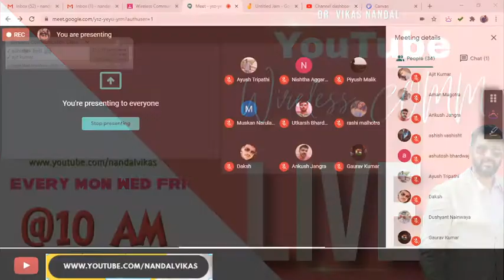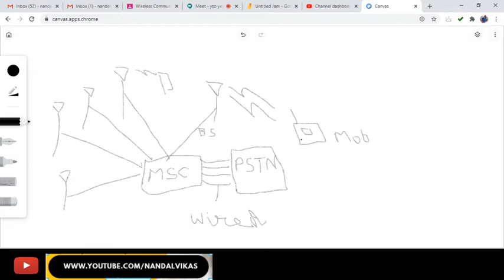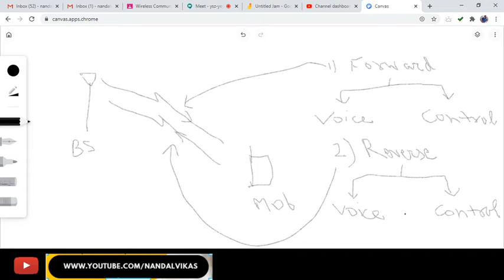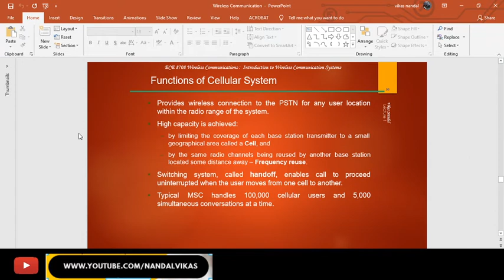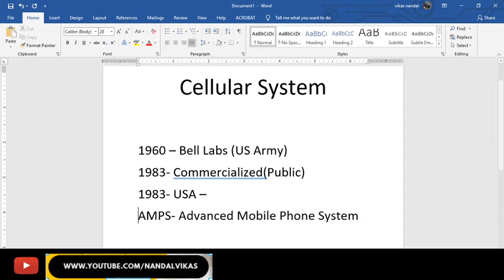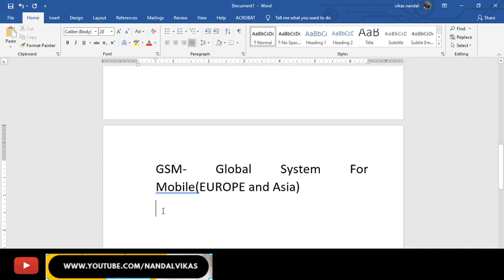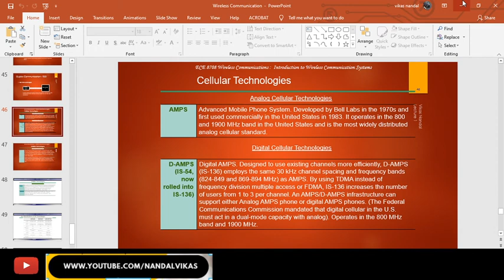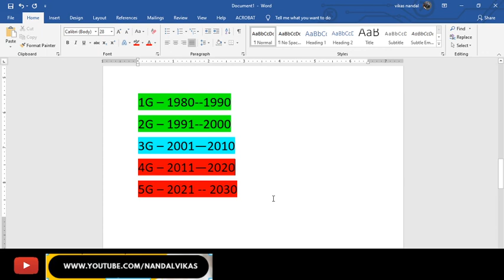Lecture 7 Generations of Mobile Communication